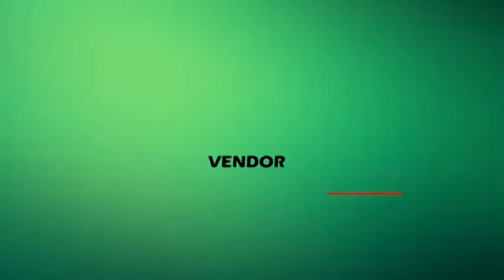First In Trailer Service in Walton, KY | FindTruckService.com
Find Truck Service Vendor - First In Trailer Service in Walton, KY provides 24 Hour Mobile and Shop Repair for Trucks, Trailers, Tires & Reefers.
- US Truck Repair & Breakdown Service Database!